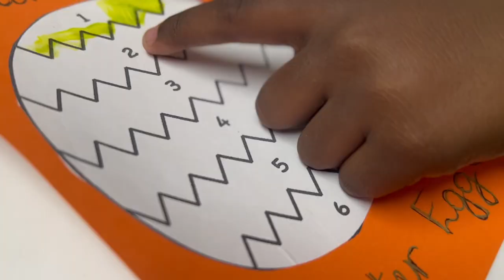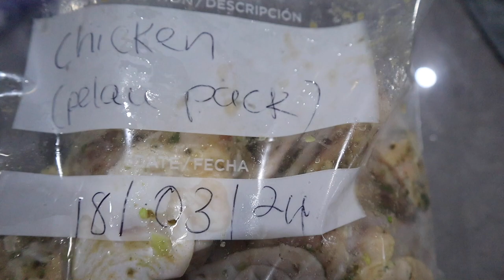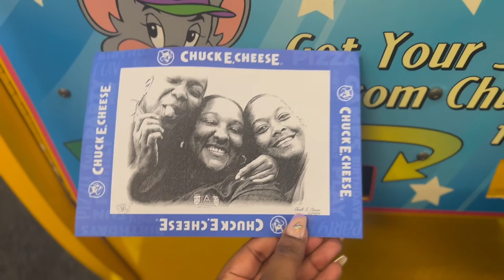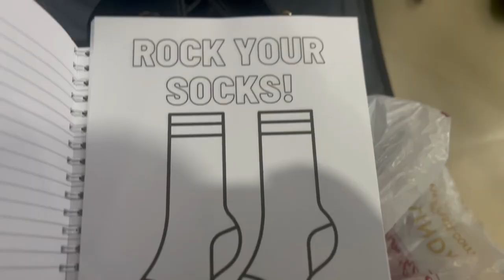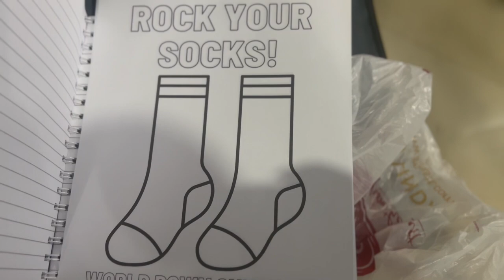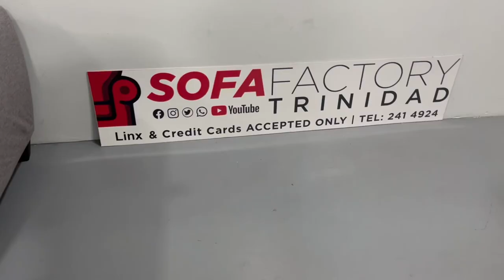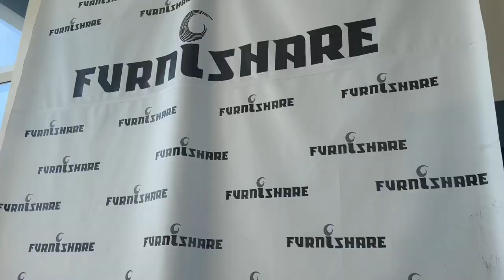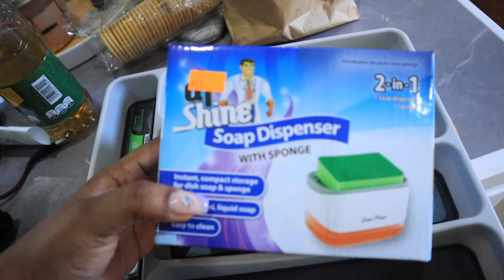WEEKLY VLOG ❥ CHUCK E. CHEESE, FURNITURE SHOPPING, CHRISTMAS IN MARCH, DOWN'S SYNDROME DAY ETC.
HAPPY MONDAY LOVES!
So my weekly vlog didn't go as planned this week. I did my best but had some stomach difficulties (lawddd) lol. But we making it work yall. Plenty fun stuff going on here. Hope you enjoyyyy!
Much love, Raenelle-Lee.

TIMELINE:
0:00 Intro
1:41 Monday, craft at work, new bag
8:53 Tuesday, field trip to Chuck E. Cheese and Christmas
19:45 Wednesday, more Easter craft
20:31 Thursday, World Down's Syndrome Day
22:28 Saturday, furniture shopping
33:34 Outro